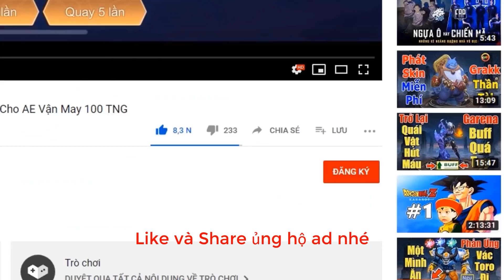Liên quân Bug game nát Rank ae cần biết mùa 16 - Sốc dame joker 2 lần chiêu cuối quá đã TNG